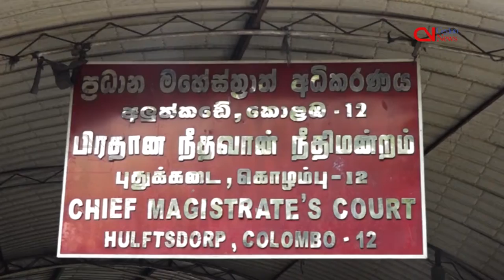Renegade LTTE leader of the East, Karuna Amman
Former deputy minister in the deposed Rajapaksa regime and renegade leader of the LTTE, Vinayagamoorthi Muralitharan, better known as Karuna Amman has been ordered to be remanded till December 7 for allegedly misusing a state vehicle.